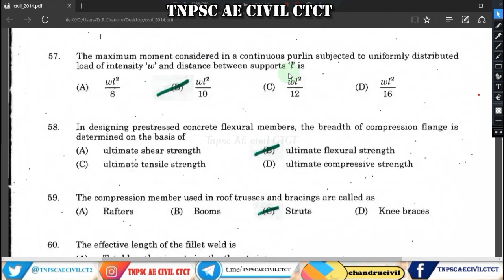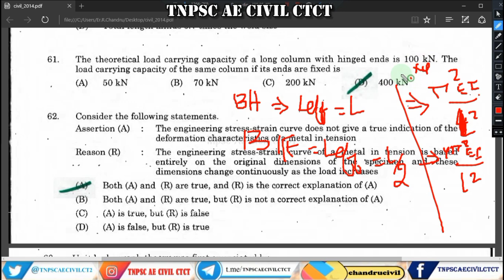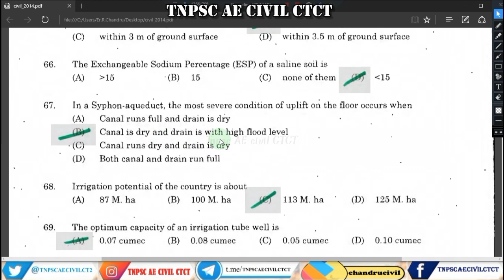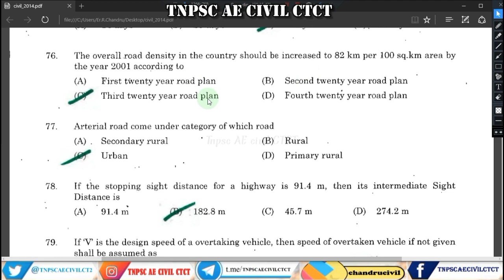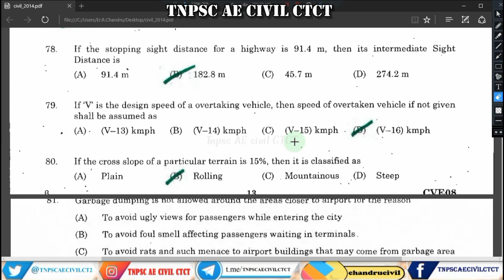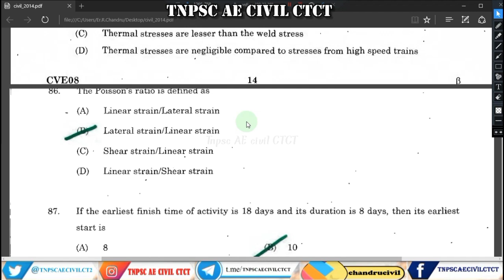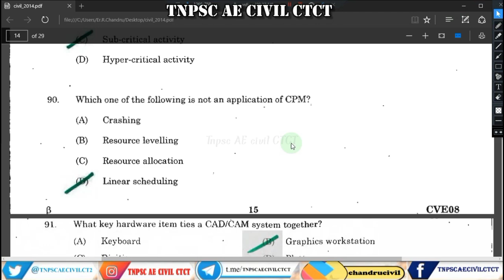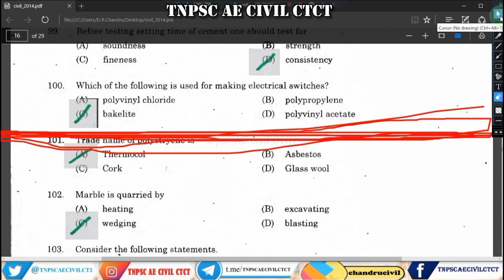TNPSC AE Civil2022 Previous Year Question Paper Discussion|TNPSC AE Civil Preparation in Tamil